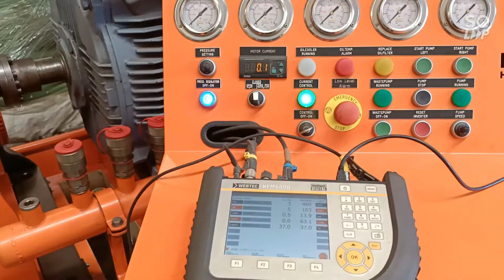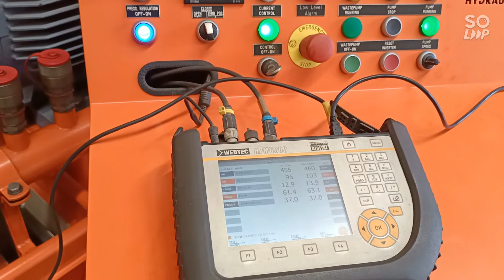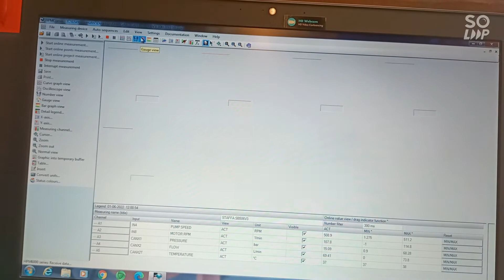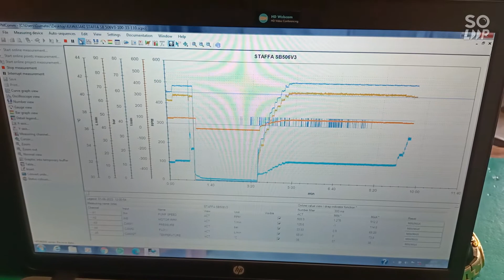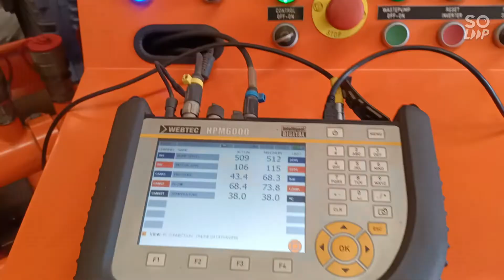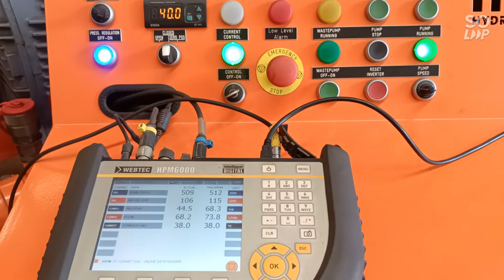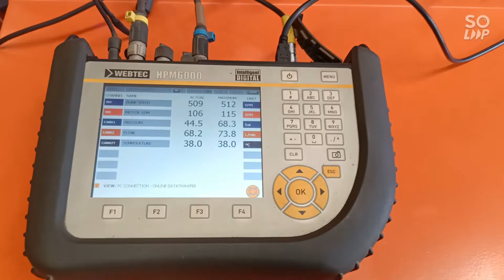KAWASAKI STAFFA SB 506V3 100-33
Stockists of used ships' spares

STOCK:
AIR COMPRESSOR
AUX MACHINERY
FRESH WATER GENERATOR
HYDRAULICS
MAIN ENGINE
PURIFIERS

BRANDS:

ALFA LAVAL
AKASAKA
B & W
DEUTZ
DOXFORD
FIAT
HANSHIN
MAK
MAN
MITSUBISHI
STORK WERKSPOOR
SULZER
WESTFALIA
& OTHERS